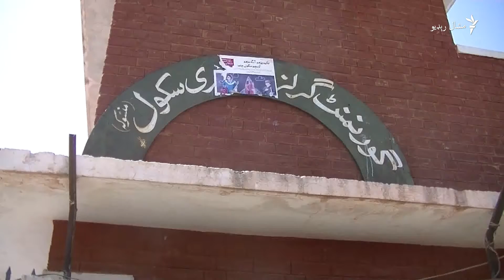د شوکدر نجونو سکول یوازې یوه استاده لري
د شوکدر (شبقدر) د نجونو په ښوونځي کې یوه استاده ده او د زده کوونکو ناستې ځای هم نه لري. په سکول کې ماشومانې پر ځمکه ناستې وي او زده کړې تر لاسه کوي. ماشومانو مشال راډیو ته وویل، حکومت دې ورته استادانې ورولي او د ناستې لپاره دې ورته ټاټونه یا ټغرونه برابر کړي. نور په دې رپورټ کې.